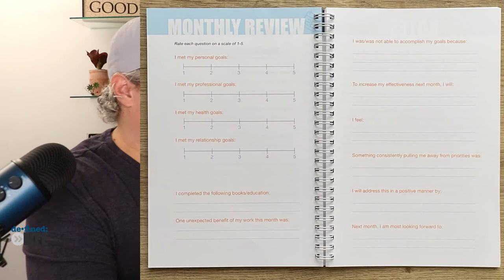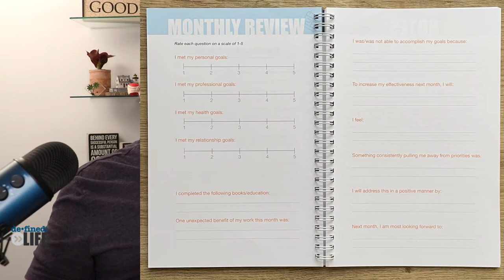The Value of Reviewing our Days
In today's session, we discuss why and how we journal in Define My Day.